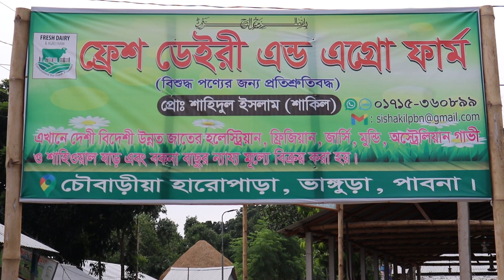সব বিক্রেতাদের চ্যালেঞ্জ করলেন শাকিল ভাই।ফ্রেশ ডেইরী এন্ড এগ্রো ফার্মের নতুন চমক।গাভীর সঠিক বাজার।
শাকিল ভাইঃ-০১৭১৫-৩৬০৮৯৯[ইমো]